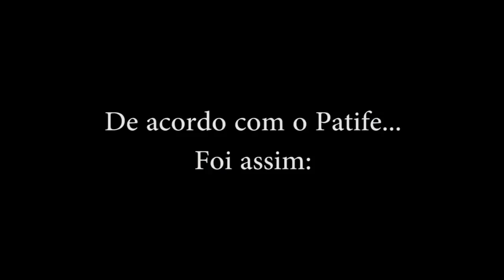STAR WARS NO GTA V TRAILER É RECRIADO NO JOGO E FICA GENIAL!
Faça parte do GRUPO da PATIFARIA no Face (Não participo, mas é ótimo para fazer novos amigos, marcar encontros no GTA e afins =D):

Skype: gamer.patife
Valeeu!